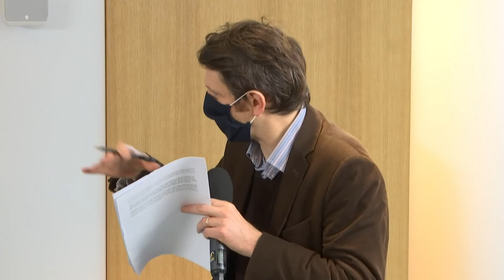Podcasts : qui gagnera la bataille de la distribution ?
Avec Bruno Crolot , Directeur Général France & Benelux, Spotify, Laurent Frisch, Directeur du Numérique et de la Production, Radio France Mathieu Gallet, Fondateur, CEO, Majelan et Virginie Maire, Co-fondatrice, Présidente, Sybel

Médias en Seine - Salle Françoise Giroud / jeudi 19 novembre 2020